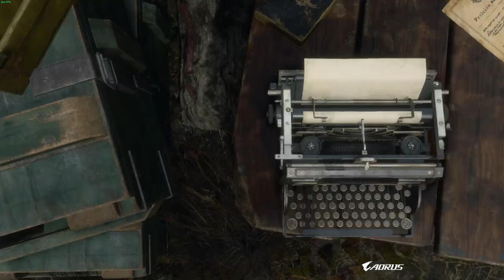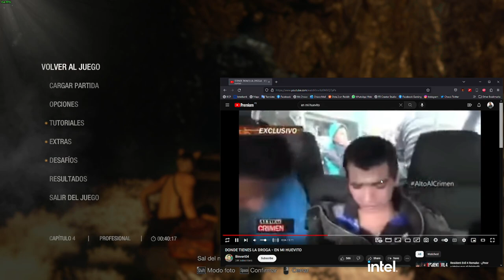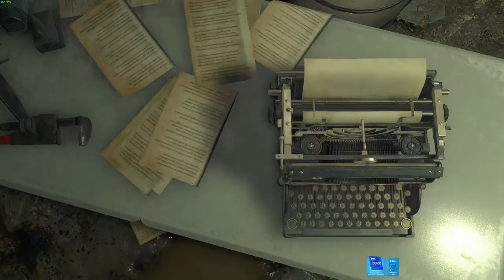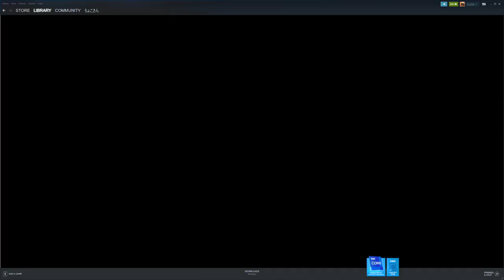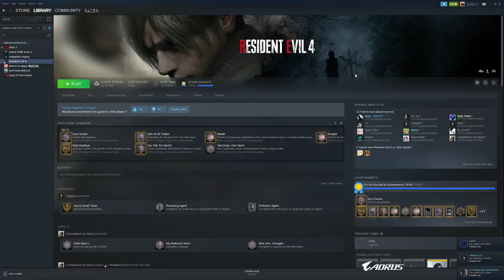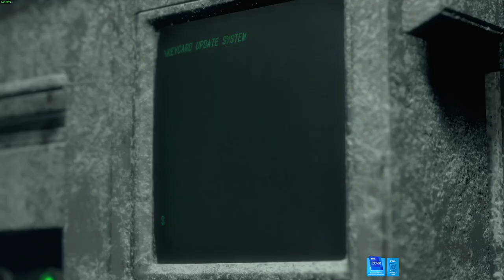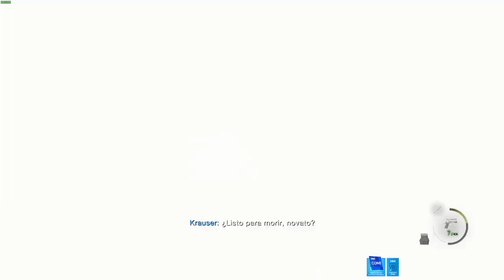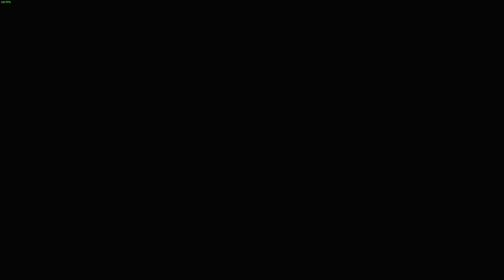Mr Choco RE4 Remake Estrenando la Handcannon, Sacando S+ en Profesional